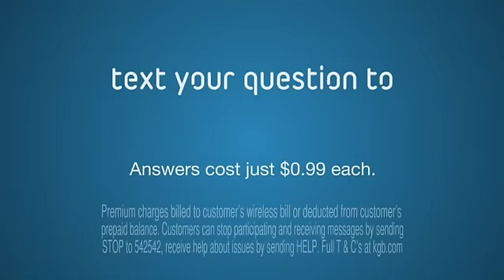Jayme Lake- KGB Commercial